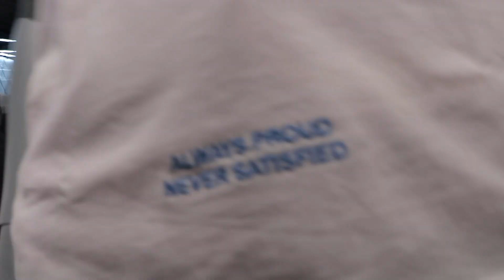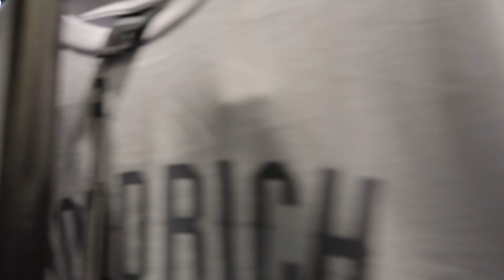HOW MANY GIRLS NUMBERS CAN I GET IN 30 MINS... *STRATFORD EDITION* (part 2)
How Many Girls Numbers Can I Get In 30 Minutes??